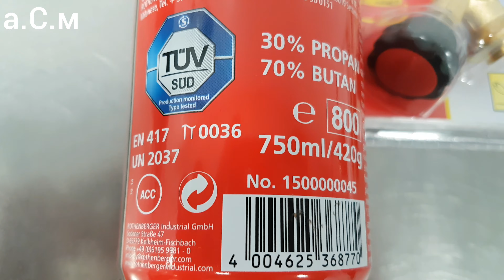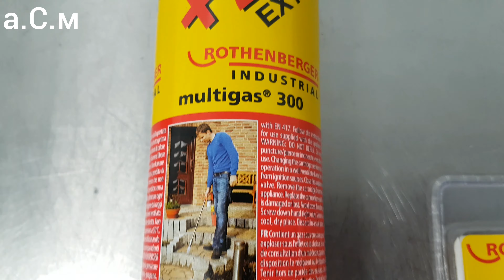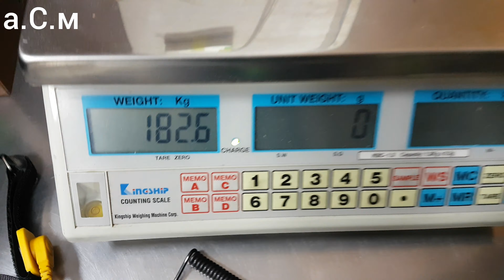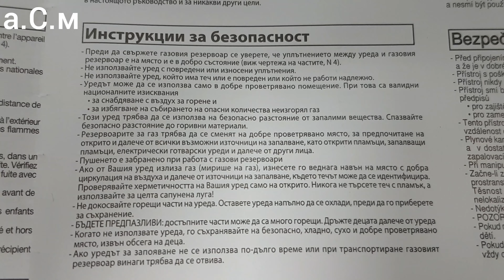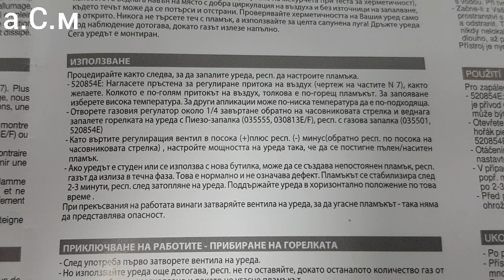ГАЗОВА ГОРЕЛКА ЗА ЗАВАРЯВАНЕ - ROTHENBERGER 1800° а.С.м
а.С.м ТЕСТ НА ГАЗОВА ГОРЕЛКА ЗА ЗАВАРЯВАНЕ ROTHENBERGER - 1800°